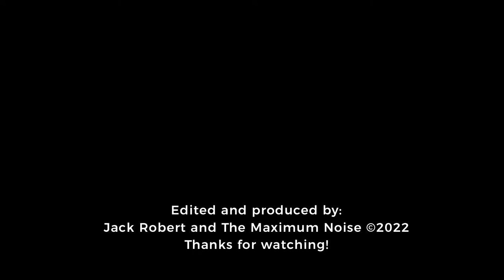Luby Sparks - Lovebites (Unofficial MV)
Luby Sparks é uma banda Shoegaze/Dreampop formada por Natsuki Kato (baixo, vocal), Erika (vocal), Tamio (guitarra), Sunao (guitarra) e Shin (bateria).
A banda foi originalmente formado em 2016 na cidade de Tóquio. Em 2022 lançaram seu novo álbum, Search + Destroy com 10 músicas que flutuam entre o Dreampop, Shoegaze, Pop Japonês e momentos que lembram o bom e simples Rock dos anos 90.

Com sua ajuda, você está colaborando para mais projetos e também para vídeos de outras bandas que amamos.

Luby Sparks is a Shoegaze/Dreampop band formed by Natsuki Kato (bass, vocals), Erika (vocals), Tamio (guitar), Sunao (guitar) and Shin (drums).
The band was originally formed in 2016 in the city of Tokyo. In 2022 they released their new album, Search + Destroy with 10 songs that float between Dreampop, Shoegaze, Japanese Pop and moments that recall the good and simple Rock of the 90s.

With your help, you are contributing to more projects and also videos from other bands we love.